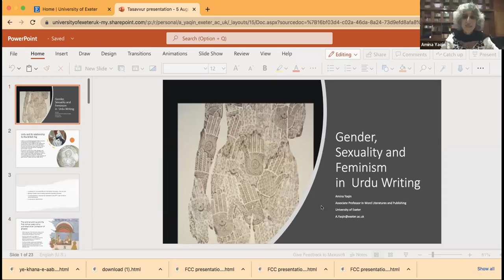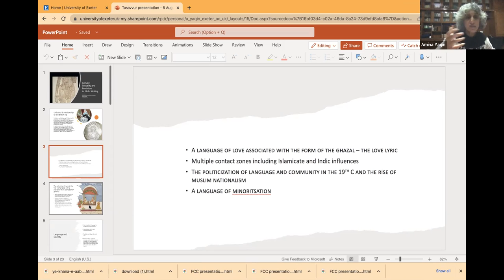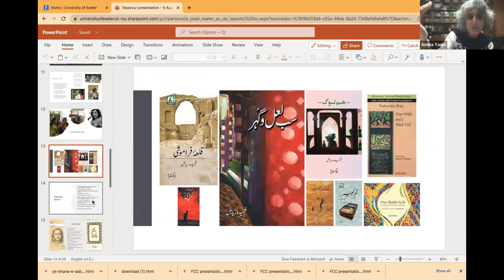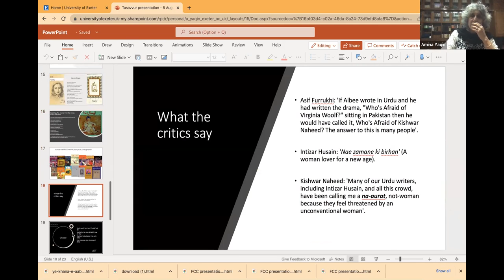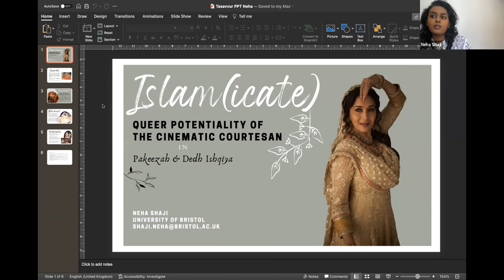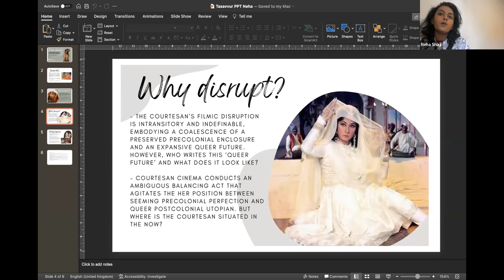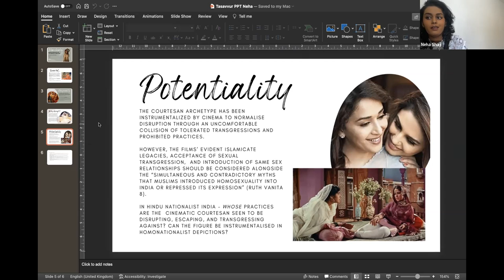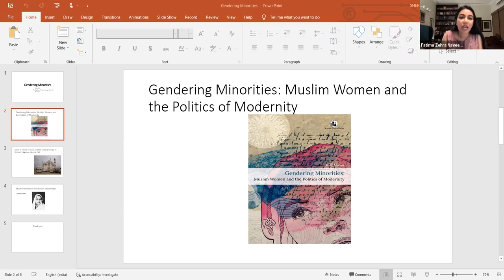1B Gender, Sexuality and Sexualisation | Writing Muslim Women in South Asia 5-7th Aug 2022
Panelists:
Amina Yaqin (Associate Professor in World Literatures and Publishing, University of Exeter)
Neha Shaji (PhD Candidate, University of Bristol)
Sherin B.S. (Assistant Professor, English and Foreign Languages University, Hyderabad)

Moderator: Fatima Z. Naveed (University of Exeter/Tasavvur Collective)